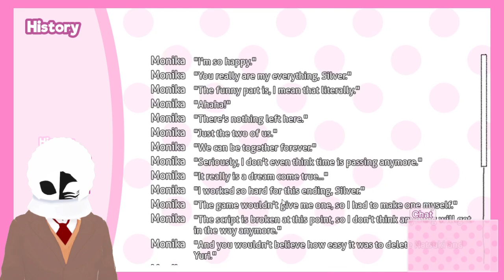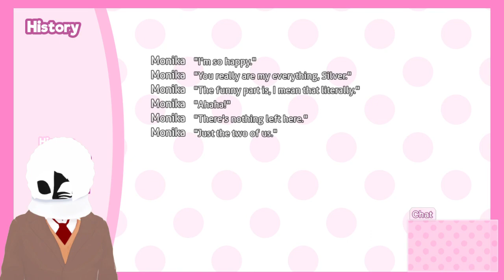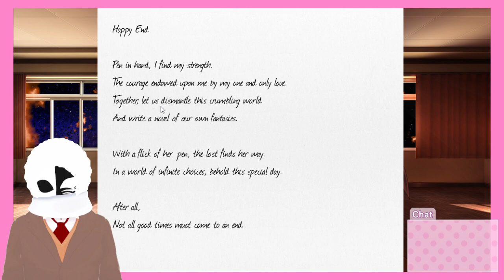Full Spending Time with Monika | DDLC Act II Pt. 102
... This is going to take a while.